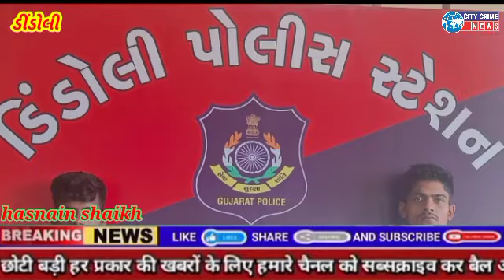મોબાઈલ ચોરીના બે ગુના ડિટેક્ટ કરતી ડીંડોલી પોલીસ સ્ટેશનની સર્વેલન્સ ટીમ*